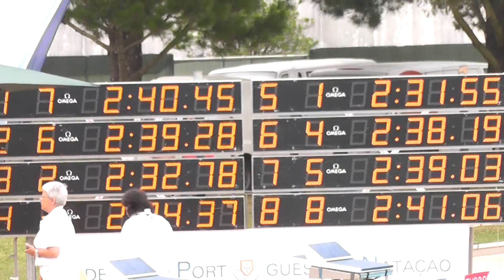200 EF 8de8